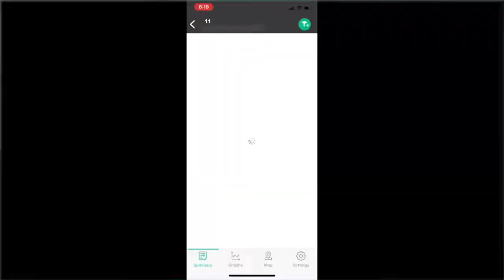Senter Farms How I See It 1 Min